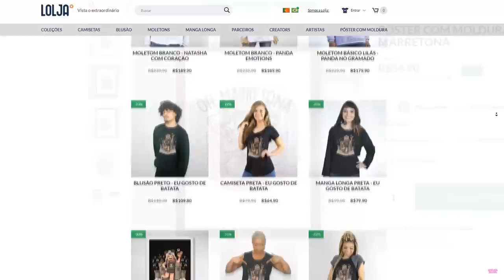NUNCA vá Nesse HOSPITAL...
🐼Hoje o ET DOIDO Jogou Maple Hospital🤣 o que será que rolou por lá??😰

NatashaPanda😊